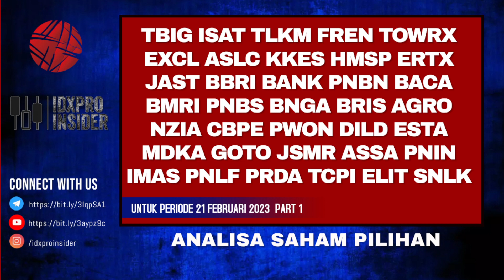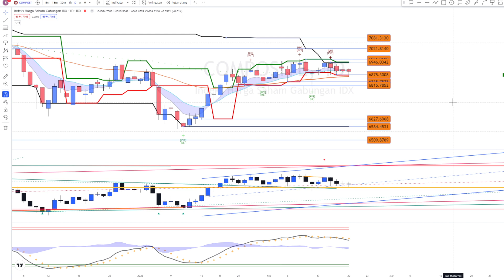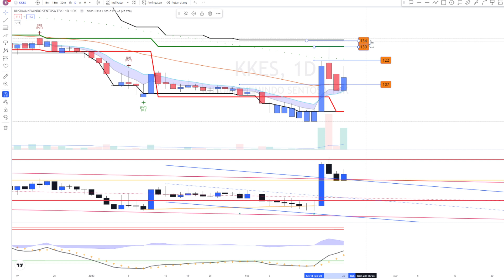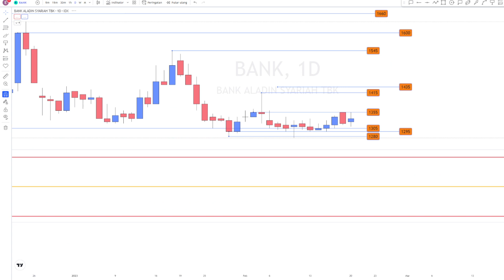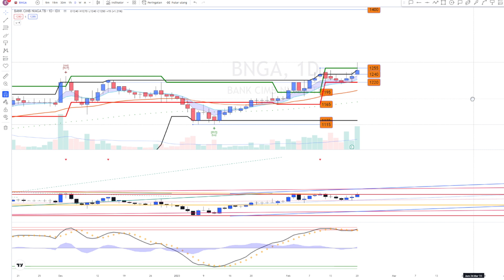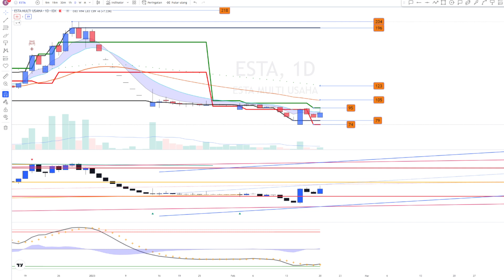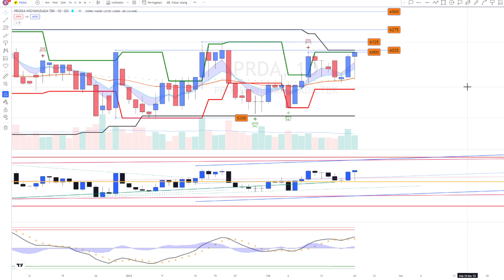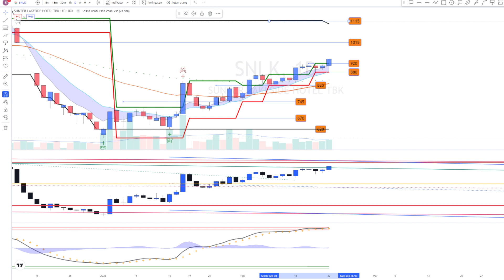PART 1 WATCHLIST & ANALISA SAHAM HARIAN PERIODE 21 FEBRUARI 2023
SAHAM:
TBIG ISAT TLKM FREN TOWR EXCL ASLC KKES HMSP ERTX JAST BBRI BANK PNBN BACA BMRI PNBS BNGA BRIS AGRO NZIA CBPE PWON DILD ESTA MDKA GOTO JSMR ASSA PNIN IMAS PNLF PRDA TCPI ELIT SNLK